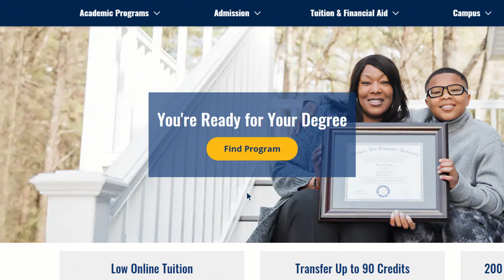Your Degree Is Possible – Matt S. | SNHU Commercial :15 (7/22/24)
If you’re thinking about going to school and working full time, SNHU graduate Matt S. ‘19 wants you to know you can do it.

If getting a college degree is part of your career goals, know there are affordable, flexible options. Southern New Hampshire University offers 200+ career-focused degree programs you can complete 100% online.

At SNHU, there’s no application fee, and SAT/ACT and GMAT/GRE scores are not required for admission.

Matt says a simple step could change your life. Get started today.

📱 Considering SNHU online? Request info today
💻 Apply for free! It takes about 5 minutes, and you get a free transfer credit evaluation